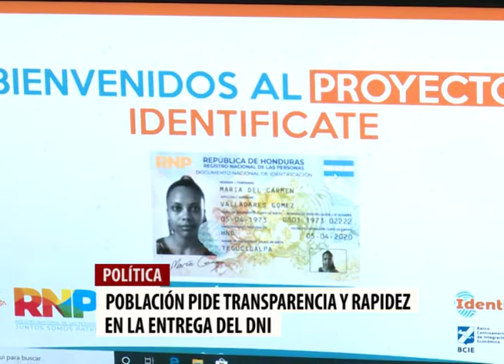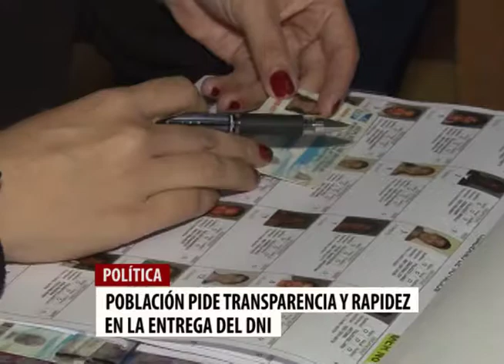Transparencia en entrega de identidad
La Población hondureña pide transparencia y celeridad en la entrega del nuevo documento de identidad por parte del Registro Nacional de las Personas.